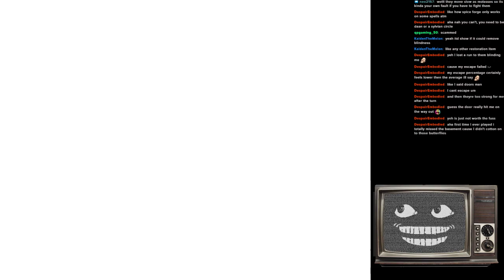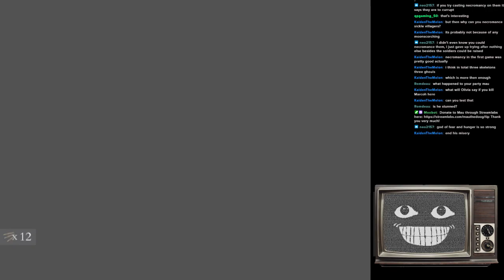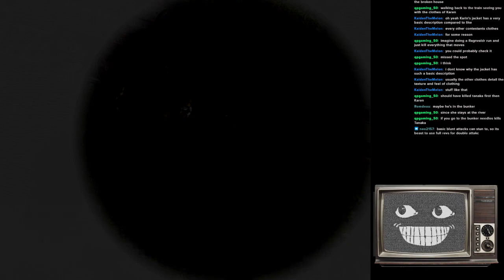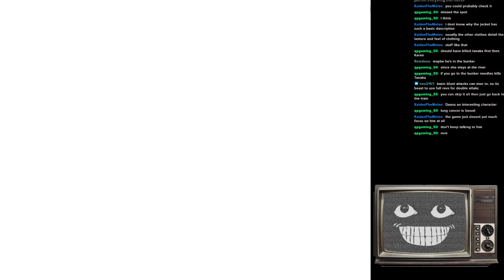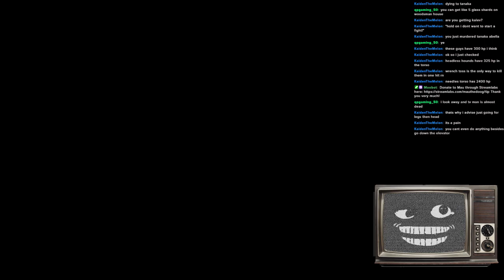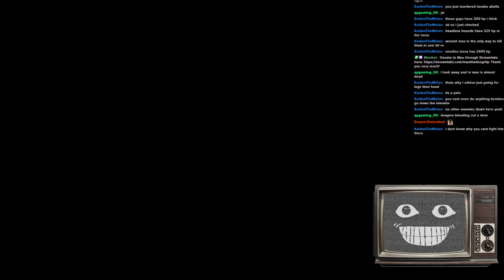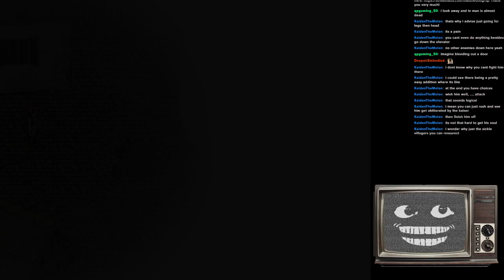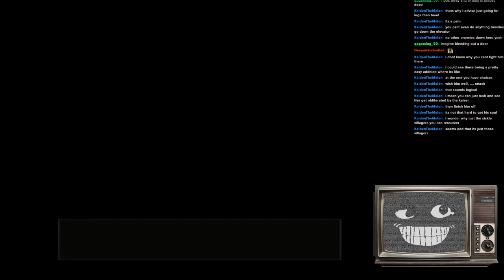New Year, New Fears, New Friends (Fear and Hunger 2 Termina Longplay Ep 10)